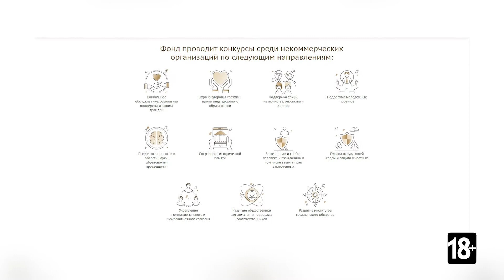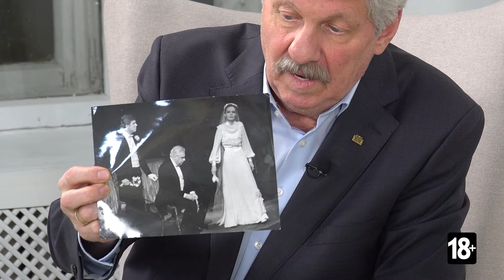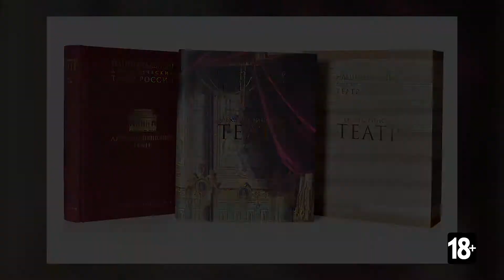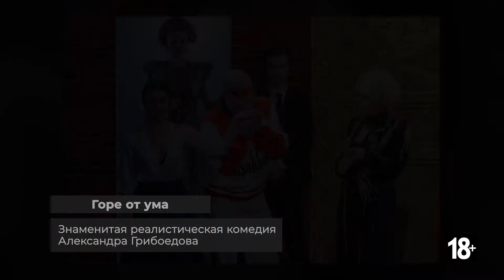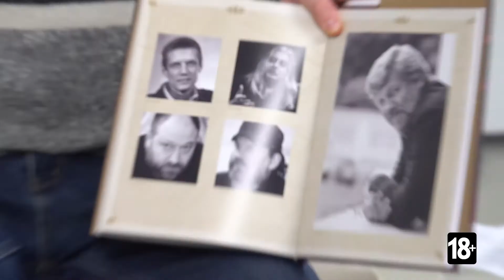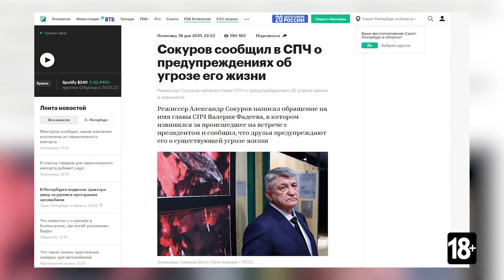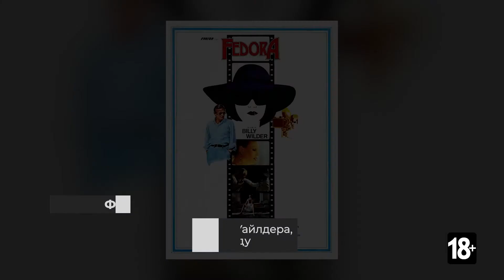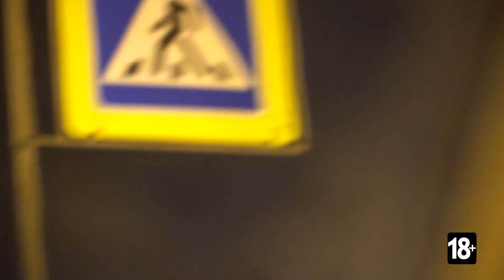СЕРГЕЙ ПАРШИН: Легенда дубляжа, актер театра и кино о встречах с Путиным и Высоцким про мат в театре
Дорогие друзья, рады представить вашему вниманию интересное интервью с советским и российский актер театра и кино, народным артистом Российской Федерации Сергеем Паршиным. Мы поговорили о том, как начиналась успешная карьера Сергея Ивановича, о проблемах и жестокости профессии артиста, о встречах с Владимиром Путиным и Владимиром Высоцким. В общем, беседа получилась очень интересной, которая погружает зрителя в творчество Сергея Ивановича.

Все темы беседы вы можете посмотреть ниже!
Краткое оглавление беседы:
2:25 - О Иван Иваныче Краско, про возраст актеров и ситуацию в мире и времена СССР
5:20 - О капустниках
11:15 - О жестокости профессии артиста и о том, как на сцене сломал палец
20:40 - Cергей читает судьбоносное стихотворение из-за которого он решил стать артистом театра
32:00 - Про свою семью, детей и жен
56:39 - "Настоящий артист должен уметь играть всё"
1:09:56 - Про артистов и режиссеров евреев. Так ли их много на сцене?
1:25:40 - Про мистические моменты в жизни
1:35:38 - О встрече с Владимиром Путиным
1:49:45 - Про шахтеров и их тяжелый труд
1:51:54 - Мат в театре. Нужен ли он?
1:54:52 - Про Андрея Миронова и встречу с Высоцким
1:59:50 - Острые частушки в исполнении Сергея Паршина (18+)
2:05:14 - Про дубляж голливудских фильмов
2:09:12 - Подарки Сергею Паршину от "Невской студии"